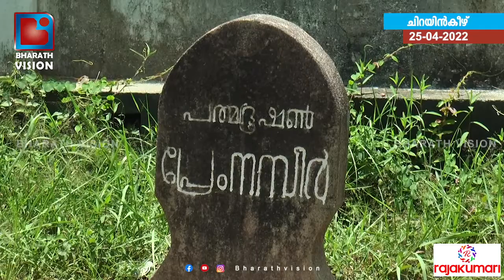ഞങ്ങൾ വളർന്ന വീടാണ്, ഞങ്ങൾ വിൽക്കുന്നില്ല, ആരാണ് ഈ കള്ളം പ്രചരിപ്പിച്ചത്...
ഞങ്ങൾ വളർന്ന വീടാണ്, ഞങ്ങൾ വിൽക്കുന്നില്ല, ആരാണ് ഈ കള്ളം പ്രചരിപ്പിച്ചത്, പ്രേംനസീറിന്റെ കുടുംബം പ്രതികരിക്കുന്നു...